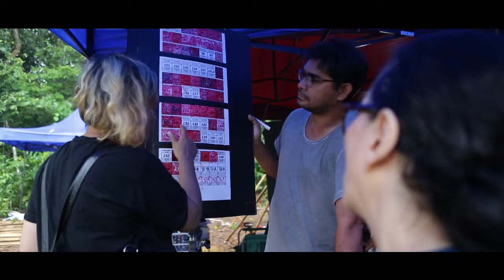AMBU The Movie Day 28 [OFFICIAL VIDEO] Behind The Scene